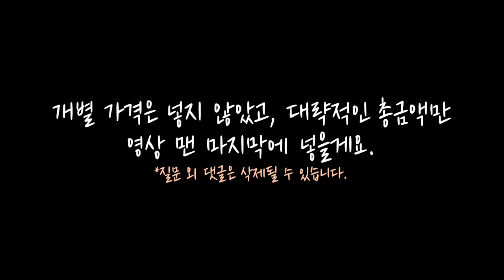남의 장비는 왜 항상 궁금할까용? ㅣ 지난 영상 장비 모음 편 ㅣ 다봉이는 뭘 샀어? ep.01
캠핑 영상 댓글들은 장비 문의가 굉장히 많은 편이죠~
그만큼 장비도 다양하고 가격도 천차만별인데,
모두 구매할 수 는 없으니 다른 사람은 어떤걸 사용하고,
나에게 맞는건 뭘까 하는 고민이 계속 되기 때문일 것 같아요.

그리고 왜이렇게 새로운 멋진 제품은 계속 나오는거에요? ㅋㅋㅋ

저는 캠핑 스타일이 일관적인 편이 아니고,
뒤죽박죽 그냥 다봉이 스타일이여서, 이렇게 공유드려도
도움 안되는거 아닌가.. 하면서도 저 캠핑 시작할 때 생각하면,
뭐든 다 궁금하고 그랬던게 생각이나서~ 이렇게 짧게 편집해봤어요.
(아직 편집 소스를 지우지 않고 남겨놓기도 했었고용)

그리고 예전에 저도 많은 장비 리뷰나 소개
영상들을 보곤 했는데, 많이 도움 받고 그랬거든요.
그래서 저도 준비를 해보려고 하는데, 약간 막막해요..
제 성격이 객관성이 뚜렷한 편이 아니라서 더 어렵네요 ㅎㅎㅎ

이번 주 간헐적 단식으로 몸 관리하면서
손이 근질근질해서 편집을 했는데, 이번 주 한강 차크닉 (영상 찍을지는 고민 중)
그리고 다음 주 차박을 계획하고 있는데, 되도록 빨리 편집해서 돌아올게요.
저는 여러분과 소통하면 힘을 받고 한 주를 시작하고 지내는 에너지를 받는데, 이번 주 뭔가 늘어져용 ㅎㅎ 그럼 여러분 모두 지금까지 고생 많으셨고, 한 주의 남은 일정도 모두 모두 힘차게 보내세용!!!

*그리고 구독자 5천 진심으로 너무 너무 감사합니다.